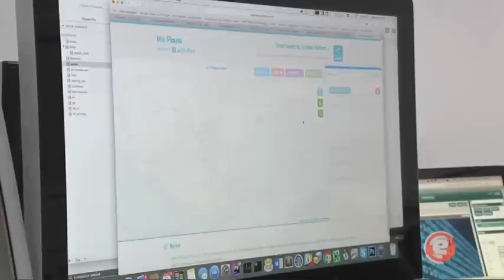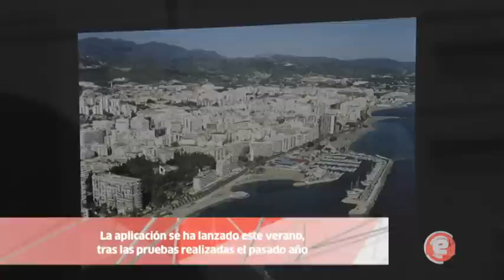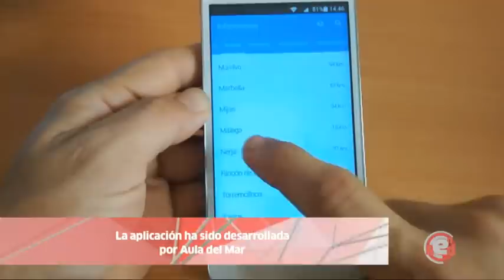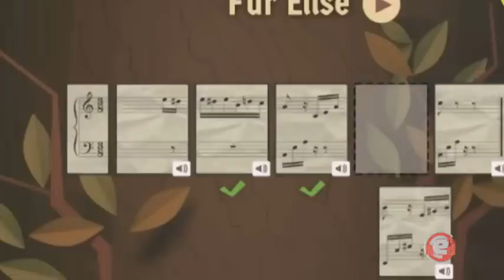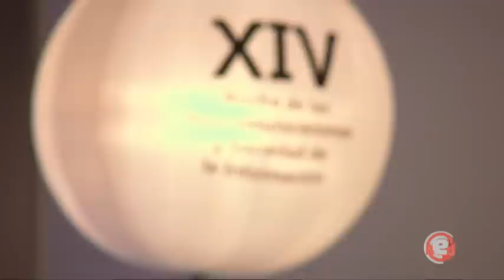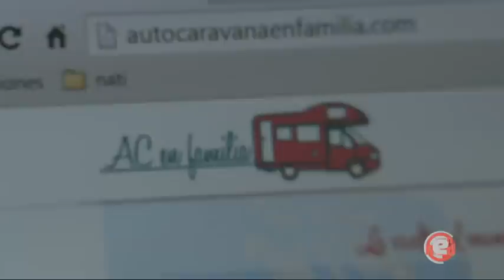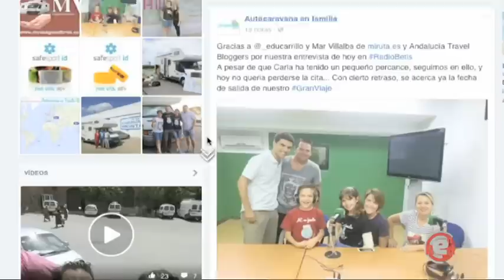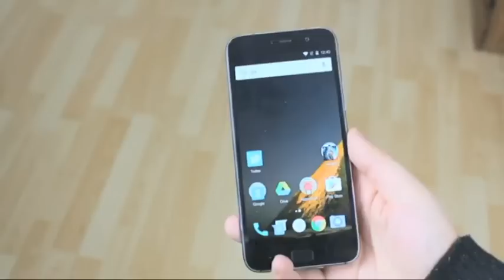EnRed | App para encontrar la playa perfecta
EnRed | Emisión: 28/6/16

Presentamos ‘Mis Playas’, una Web App creada por emprendedores andaluces, que encuentra la playa perfecta para cada usuario. Además, asiste a la entrega de los Premios Andaluces de Telecomunicación 2016, y entrevista al experto en bioinformática Alfonso Valencia, que aportará su visión sobre la aplicación de esta disciplina en los tratamientos contra el cáncer